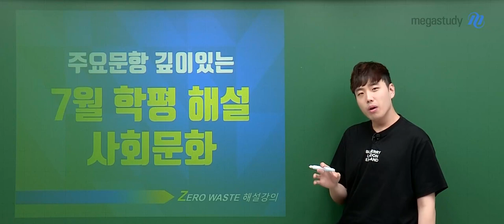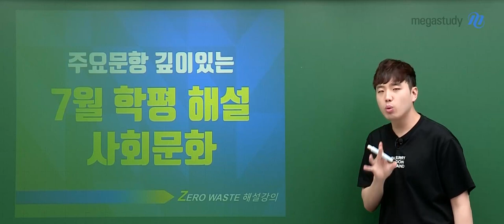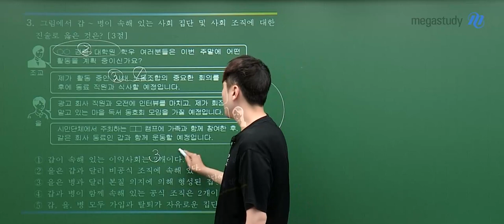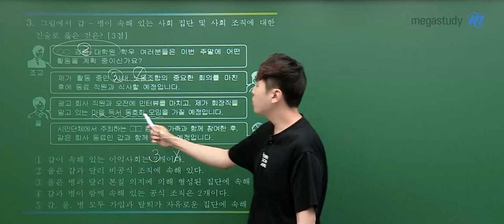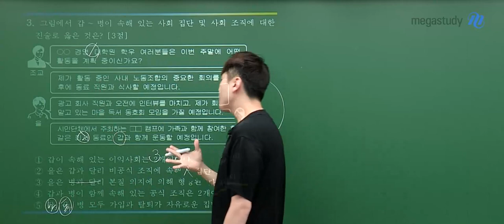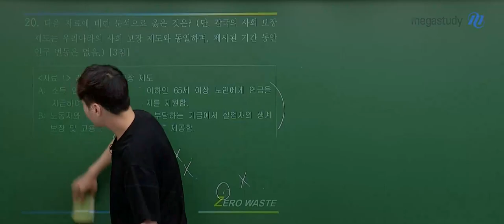[메가스터디] 사회 어준규쌤 - 2024학년도 고3 7월 학평 사회문화 해설강의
사회 어준규 선생님의 2024학년도 고3 7월 학평 사회문화 해설강의 영상입니다.